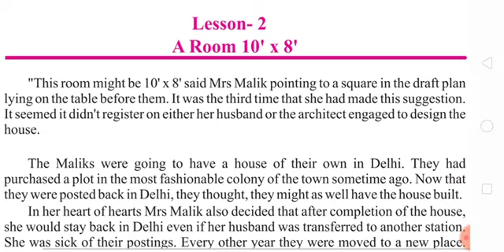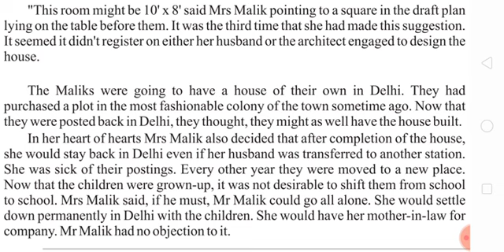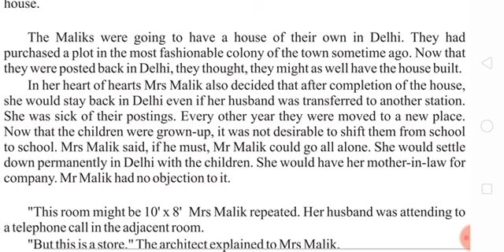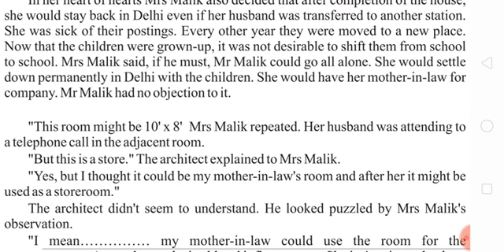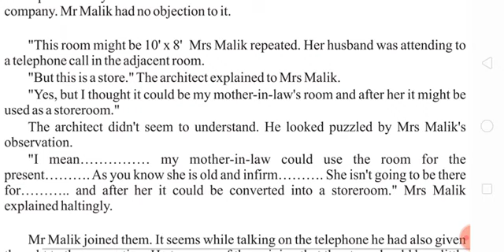A Room 10'*8' || Class - 12 A Room 10'*8' || A Room 10'*8' Part - 1 || Chapter - 2 A Room 10'*8'